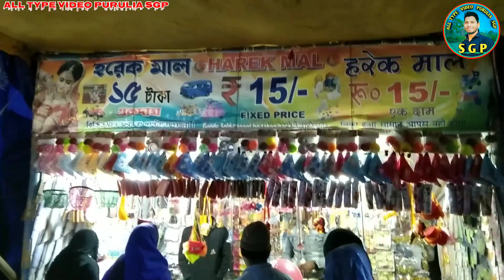Sidhatar qawwali mela 2023 সিধাটাঁড় কাওয়ালি মেলা ২০২৩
Sidhatar qawwalimela 2023 সিধাটাঁড় কাওয়ালি মেলা ২০২৩

সিধাটাঁড় কোয়ালি২০২৩
সিধাটাঁড় কোয়ালি
সিধাটাঁড় উরুস
সিধাটাঁড় কাওয়ালি
চাটুভাষা
চাটুহাসা
কান্টাডি কোয়ালি
পুরুলিয়া কাওয়ালী
qawwali
anis nawab qawwali
anis nawab new qawwali 2023
new qawwali
anis nawab qawwali status
2023 qawwali
anis nawab qawwali new
new qawwali 2022
best qawwali
ali maula ki qawwali
maza aa gaya qawwali
anish nawab qawali sidhatar chatuhansa
junaid sultani man kunto maola qawwali
man kunto maola qawwali
me luata rehta hu qawwali
man kunto maola ali qawwali
qawwali 2022
ajmer sharif ki qawwali 2022